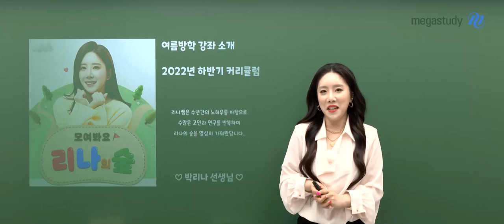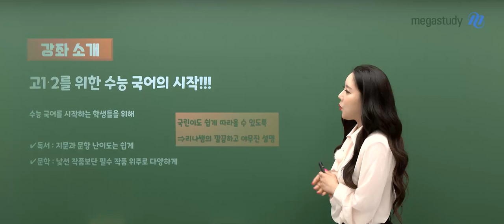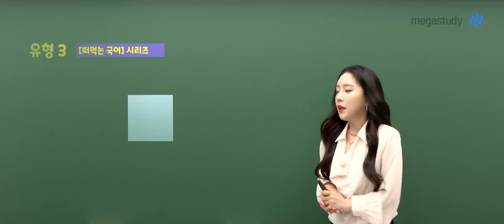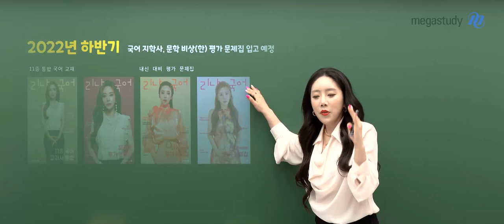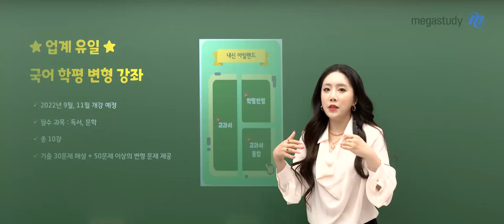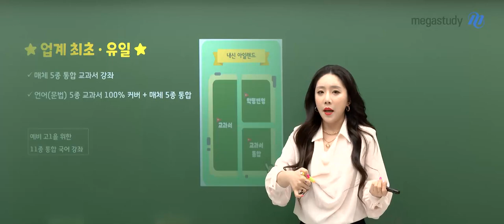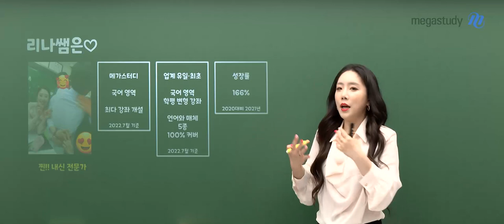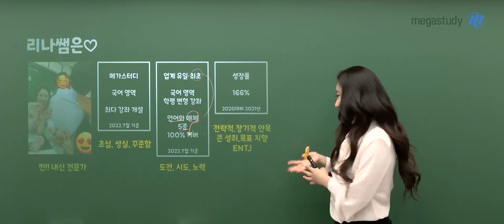[메가스터디] 국어 박리나쌤 - 2022년 하반기 ♥리나의숲 가이드맵♥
언제나 새로운 시도, 끊임 없이 발전하는
리나의숲 강좌들과 함께 1년 내내, 쉴 틈 없이 놀아요♥

♣수능 아일랜드♣
◆ 유형1◆ 어디서부터 시작해야 할지 모르겠어요! 길을 잃은 친구들
☞ 국린이도 쉽게 따라올 수 있는 이감 간쓸개L 해설강좌

◆ 유형2◆  이렇게나 짧은 여름방학!전 리나쌤과 단기간에 빠르게 달리고 싶어요!
☞ 고효율 가성비 갑 [방학특강] 국어의 자격 시리즈

◆ 유형3◆  수능 국어의 모든 것을 기초부터 꼼꼼하게 꼭. 꼭. 씹어 먹고 싶어요!
☞ 옜다! 국어의 모든 것을 떠 먹여 주는! 떠먹는 국어 시리즈

♣내신 아일랜드♣
◆ 고1, 고2 교과서 ◆
리나쌤의 교과서 강좌와 평가 문제집으로 2학기 내신도 걱정 끝!
국어 미래엔, 국어 비상(박), 국어 천재(박) 평가 문제집  입고 완료!
국어 지학사, 문학 비상(한) 평가 문제집 입고 예정!

◆ 3,6,9,11월 학평변형 강좌 ◆
★업.계.유.일★ 내신 만점을 위해서 반드시 거쳐가야 하는 학평변형도 내신 전문가와 함께 걱정 끝!

알차다 못해 흘러 넘치는 리나쌤의 꿀 강좌,
영상으로 직접 만나 보세요!

- 국어 박리나 선생님을 더 알고 싶다면?